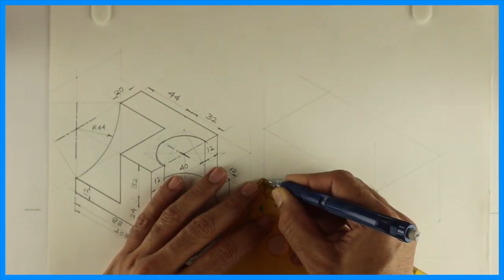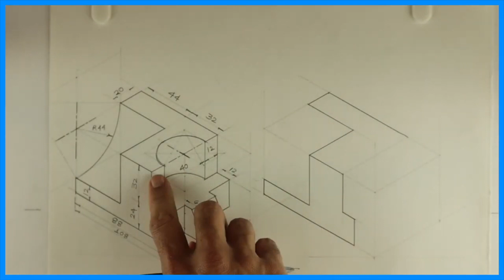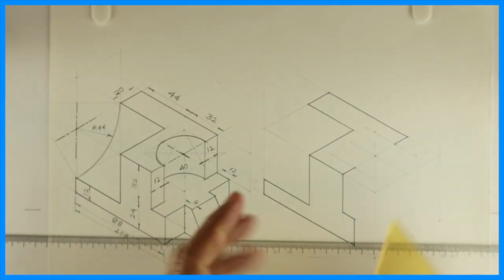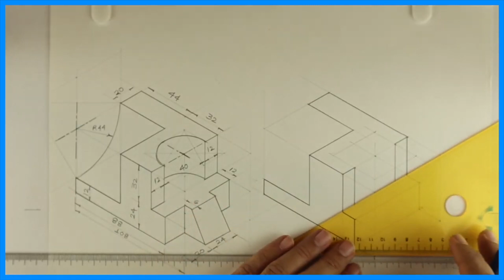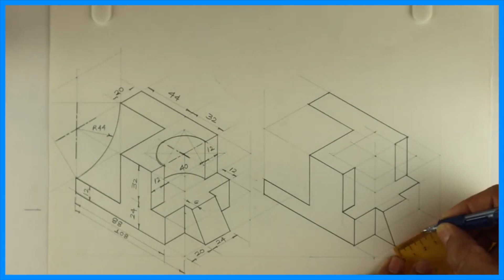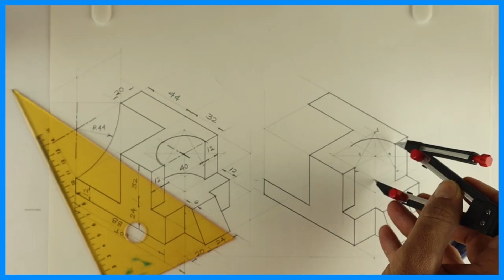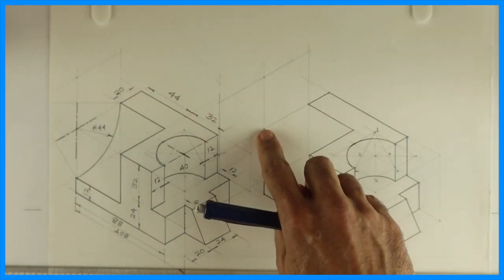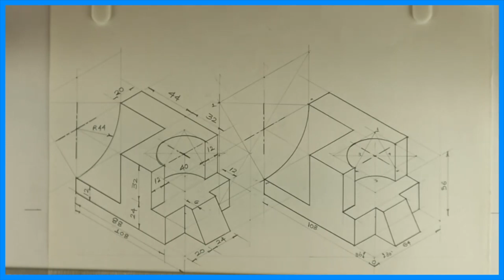Copy isometric 16 in hindi - Engineering drawing - Technical drawing